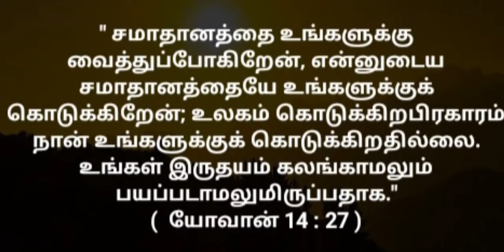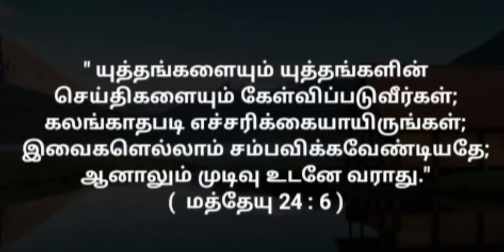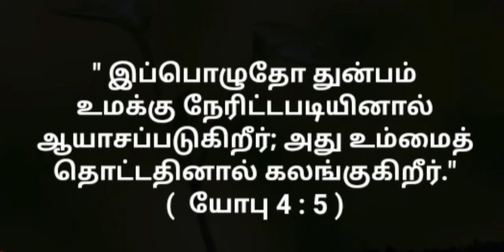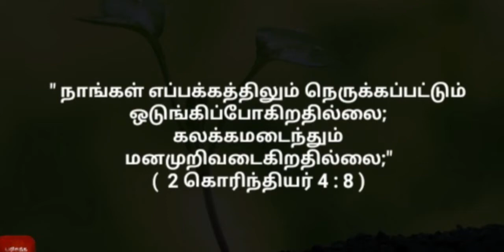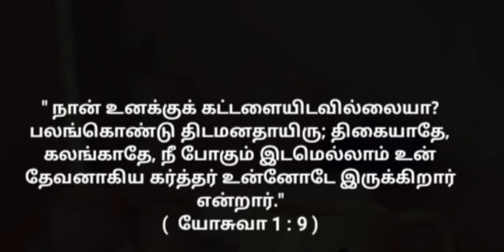உங்கள் இருதயம் கலங்காமல இருப்பதாக Bro.Prem Kumar